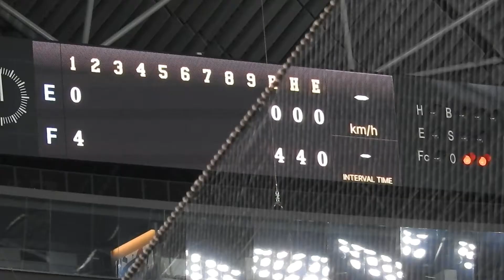‹2018.5.20楽天戦1回裏2アウト満塁›岡大海か゜センターへ走者一掃のタイムリーツーベースを放つ！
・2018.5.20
・北海道日本ハムファイターズvs東北楽天ゴールデンイーグルス